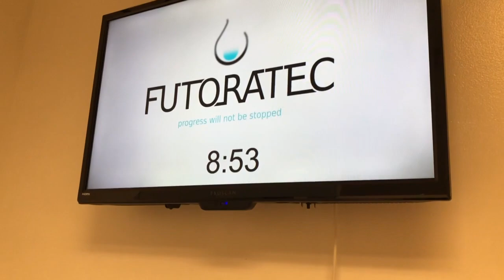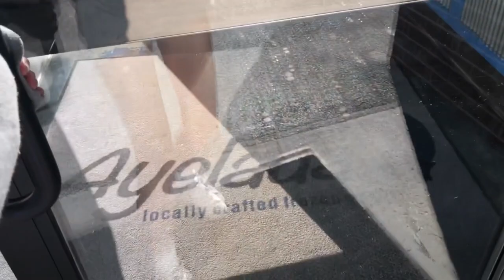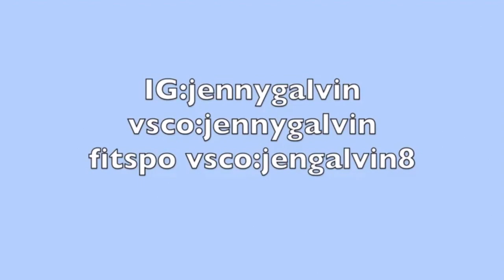WEEKEND AT BOARDING SCHOOL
weekends here are boring but i thought i would share